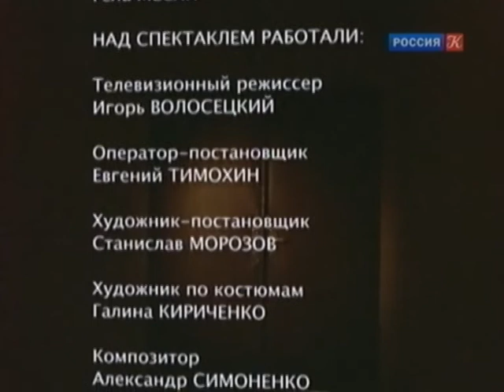Из телеспектакля "Комедианты"